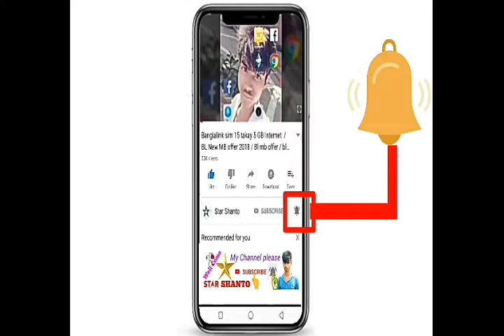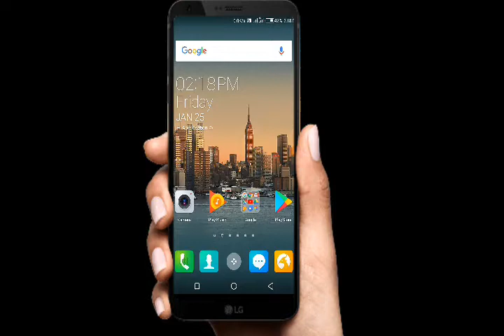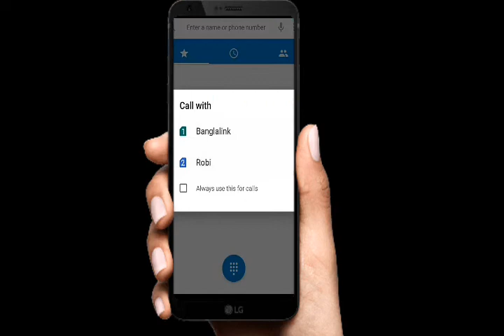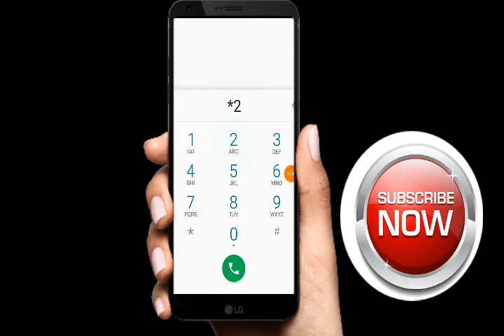Robi Mb offer 2019_robi 4G sim 500MB Bonus_robi bonus_robi mb offer_mb offer